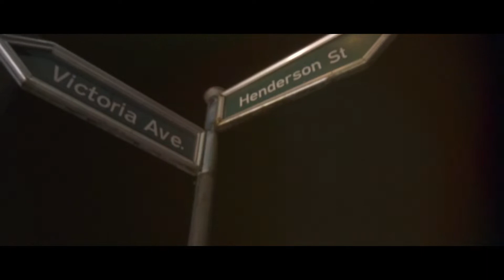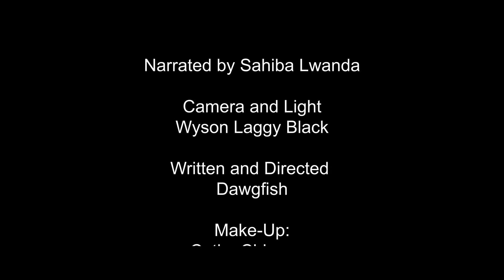‘A Voice Mail’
A short poetic film about a voice mail to love for. Or maybe to die for?